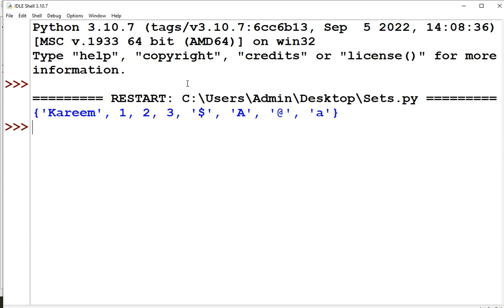4-Discrete Structures - Sets & operations on sets - A Set of variable elements